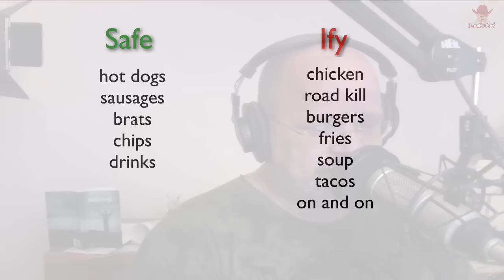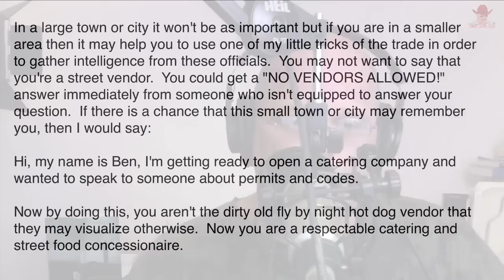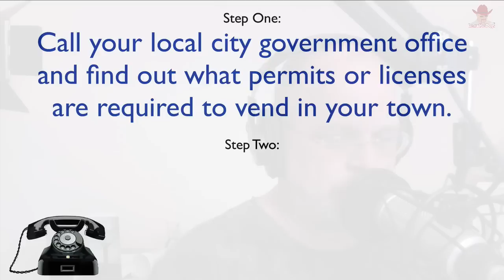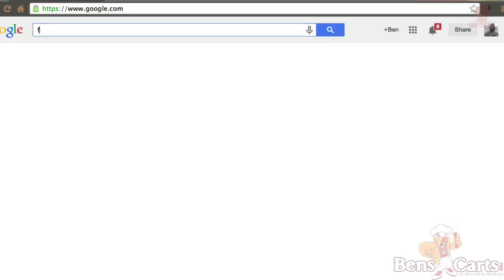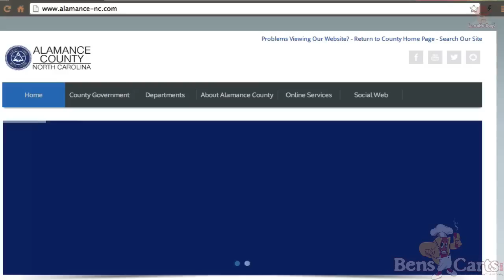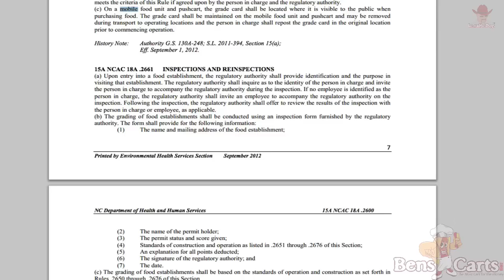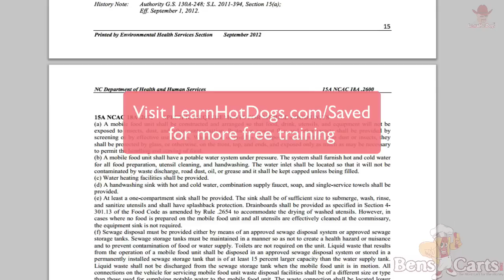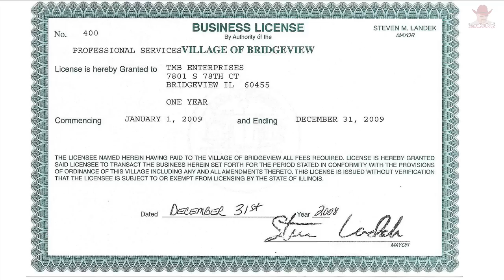Getting A Hot Dog Vendor Permit / License - Saved My Life 002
Topic: Hot Dog Vendor License - Permits / Street Food Vending / Can you vend in your town?

Details: Video covering how to and why you need to get your zoning codes and health codes.  Includes video instructions on finding your state laws on street food vending.  Includes tips on how to overcome restrictions, how to and exactly what to say.  Includes links to two very important articles/videos.

Part: 002 -  Hot Dogs Saved My Life Video Course